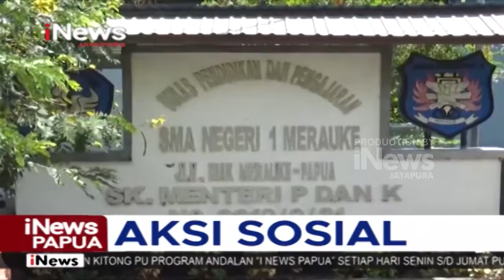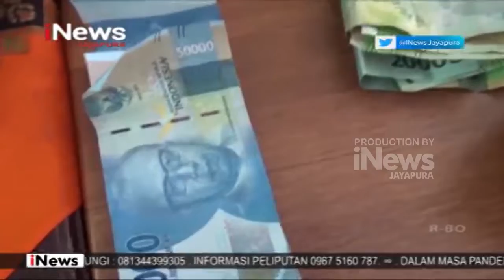I NEWS PAPUA - AKSI SOSIAL PENGGALANGAN DANA MUSIBAH KEBAKARAN